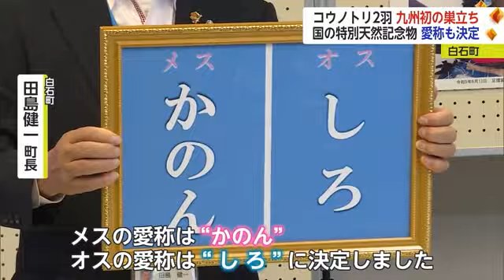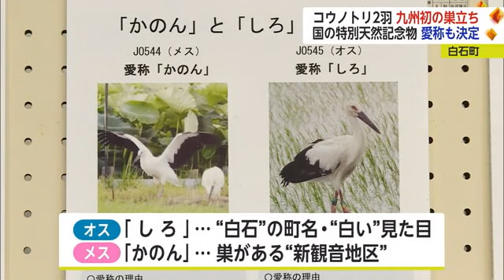九州初！コウノトリの巣立ち確認 2羽のひなの愛称決定 メスは『かのん』オスは『しろ』【佐賀県】 (23/07/14 17:19)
この春、白石町で生まれた国の特別天然記念物コウノトリ。2羽のひなは今週、九州で初めて巣立ちまで確認され、14日は愛称が発表されました。

【中俣理子記者】
「コウノトリの2羽のヒナがエサを求めて水田に降りています」

今週、九州で初めてとなる巣立ちを迎えた2羽のコウノトリ。
3カ月近くで親と同じくらいの大きさに成長し、向こう1、2カ月のうちには巣を離れて独り立ちするとみられています。

【白石町 田島健一 町長】
「メスの愛称は『かのん』オスの愛称は『しろ』に決定しました」

白石町は町民に愛称を募集、2羽それぞれに200件近い応募があったといいます。
この中からオスは、「白石」の町名や、コウノトリのきれいな白い見た目から「しろ」に、メスは、巣がある新観音地区にちなんで「かのん」に決まりました。

「自然環境と生息環境が良かったから白石に来てくれたのでは。また来年の繁殖期には来てくれるのでは」

町は「独り立ちまで温かく見守ってほしい」としていて、撮影は150メートル以上離れること、エサは与えないことなどを呼びかけています。